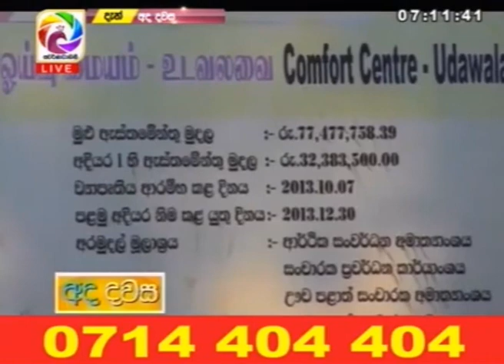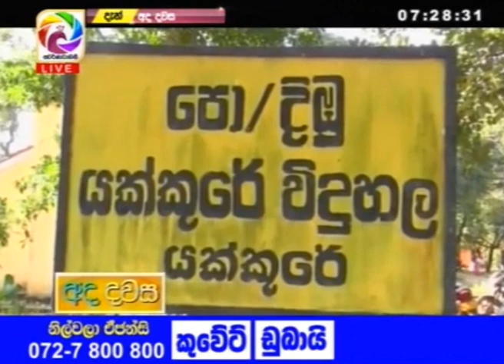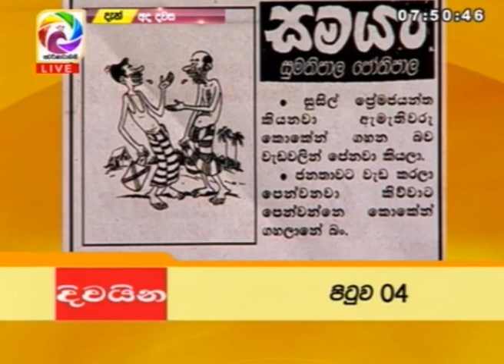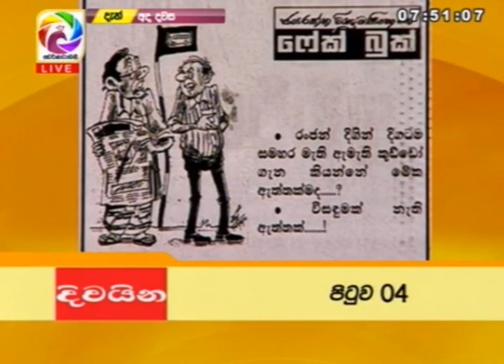Ada Dawasa – 2019.02.21